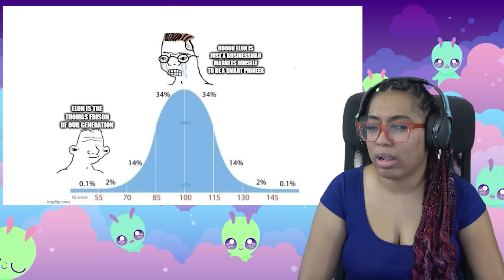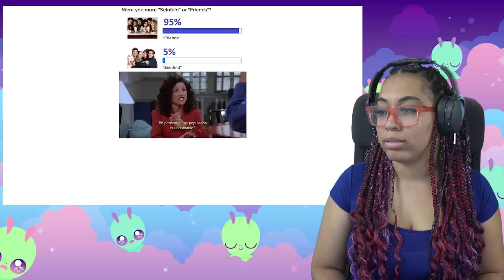DAILY JUICY MEMES